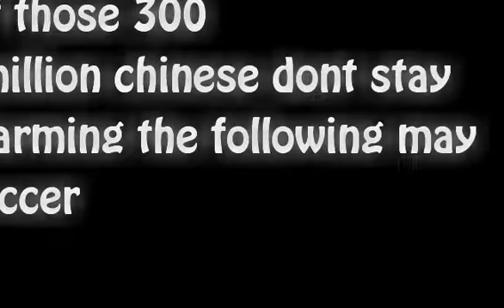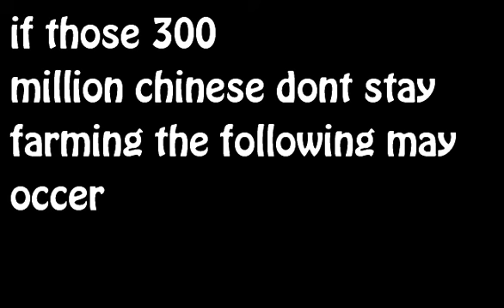history project china population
history project, not very good.